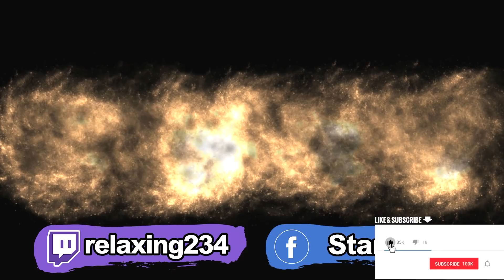【Stanley】糖豆人終於吃雞啦！遊戲天才名符其實！巨肉福利雄勇猛進場1坦5！完美分析單排玩家與職業選手的差別！慘遭阿特背叛(ಥ﹏ಥ) 選胖子or妹子？ A: 妹子